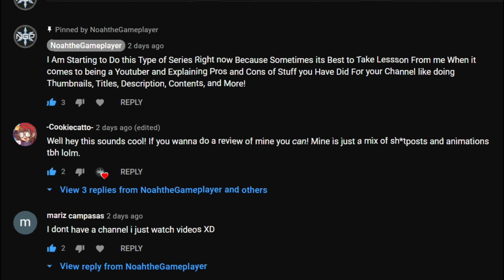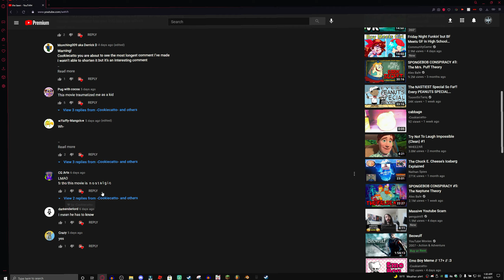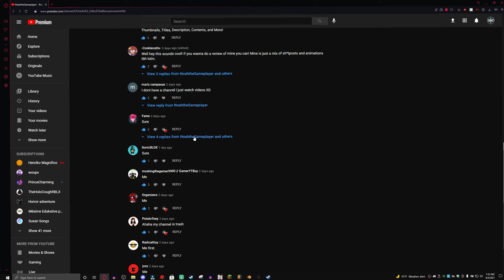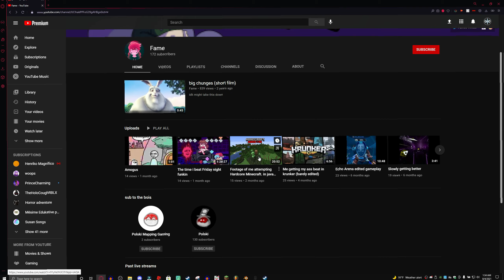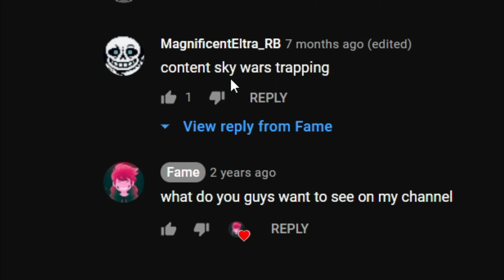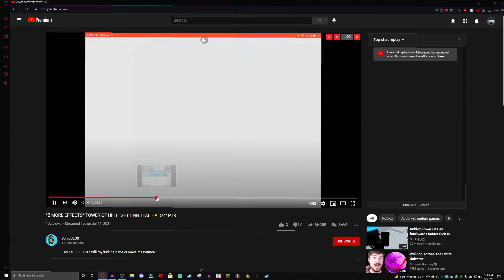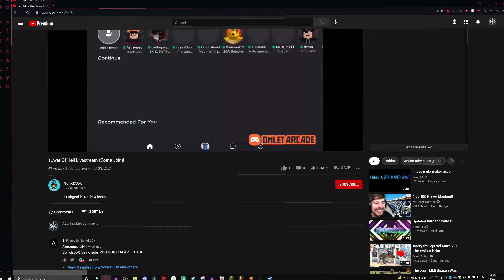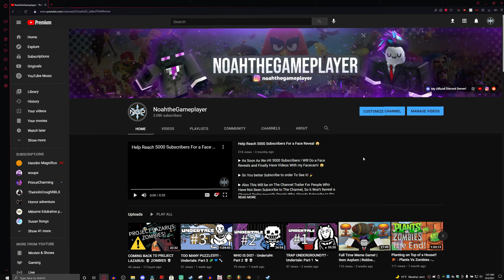Channel Review #1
▶ Hey Guys and Welcome to the Brand New Series Called Channel Review!

▶ Now Channel Review is Where I Rate your YouTube Channel From thumbnails, Contents, Description, Comments, Channel Banner, and More!

【－－－－－ ᴛ ɪ ᴍ ᴇ  ꜱ ᴛ ᴀ ᴍ ᴘ －－－－－】

⌚ Time Stamps ⌚

0:00 intro
0:37 -Cookiecatto- Channel!
3:25 Side Note
3:36 Fame Channel!
6:46 SonicBLOX Channel!
10:36 Outro

▶ Hope you Find These TimeStamps Useful 👍

▶ Social Media ◀

【－－－－ ʀ ᴏ ʙ ʟ ᴏ x  ʀ ᴇ ʟ ᴀ ᴛ ᴇ ᴅ －－－－】

▶ If you are a Roblox User, This Might be Helpful For my Roblox Socials